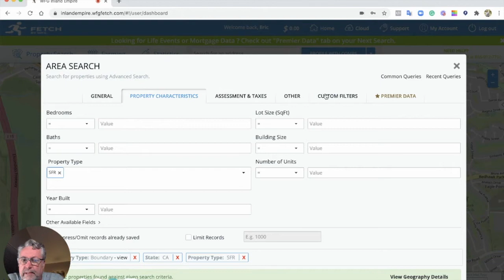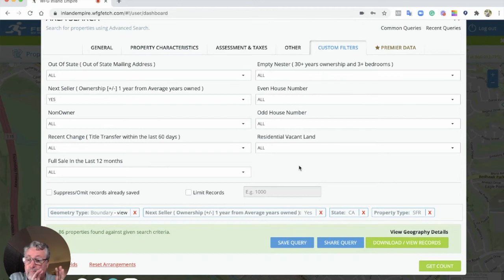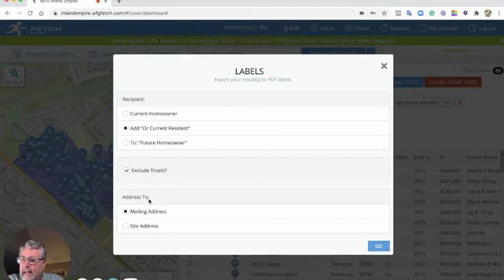WFG FETCH Farm Label Export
How-to video for exporting a farm search on FETCH by WFG National Title to Address Labels. WFGFETCH allows you to target specific demographics on your farming searches. allowing you to optimize your marketing budget and increase ROI. FETCH by WFG is a "NEW" farming tool, allows you to generate property profiles, and a net sheet calculator.